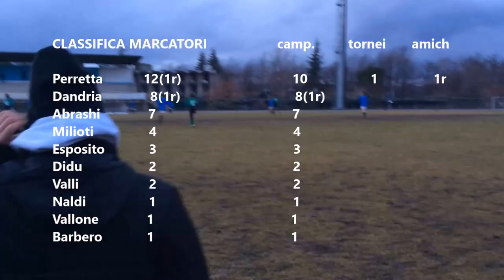Giovanissimi 2002, stag 2016-17, San Benedetto Val di Sambro - Barcareno, del 4 febbraio 2017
Video di Marnik